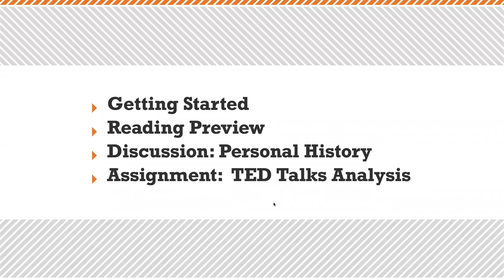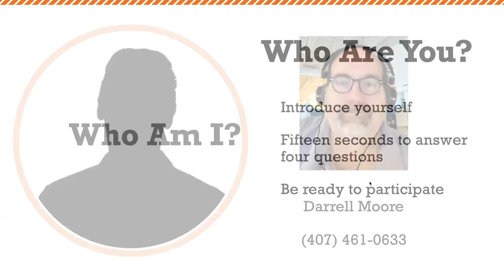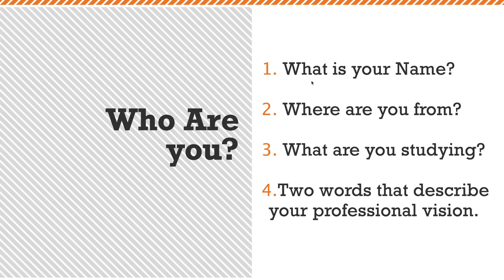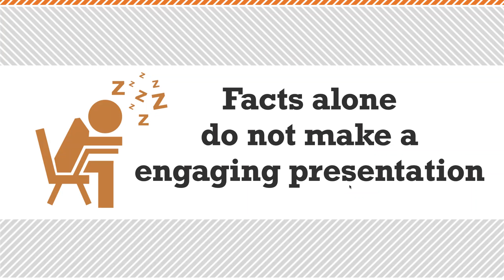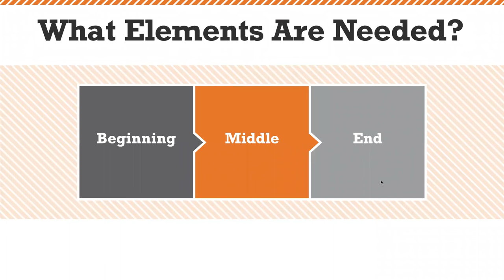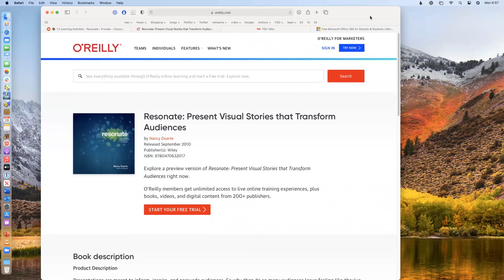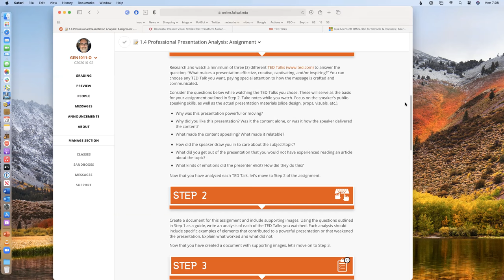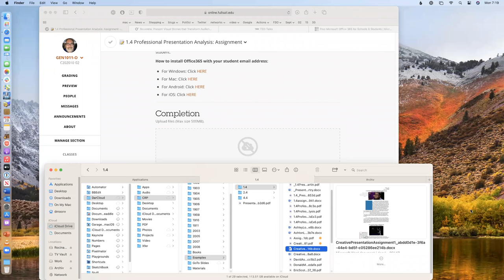Introduction to Creative Presentation. 09 29. 20